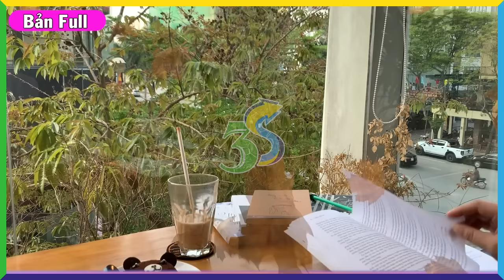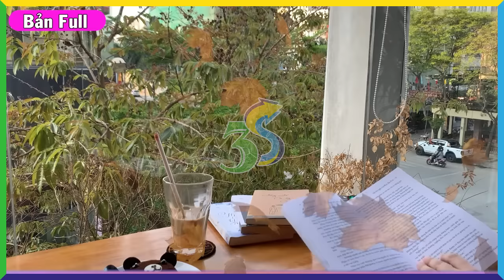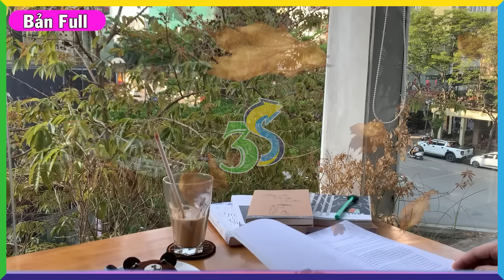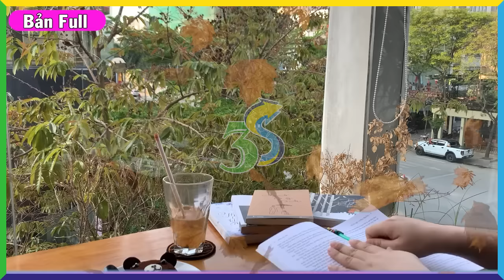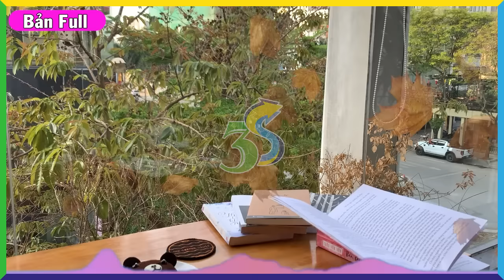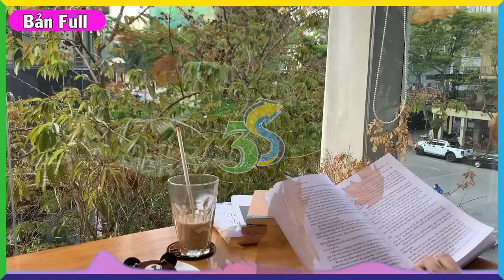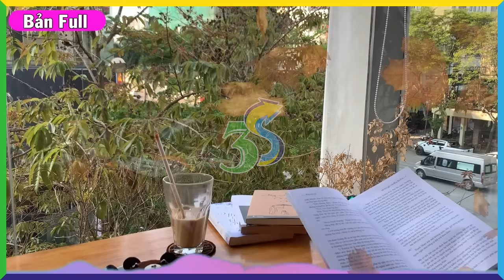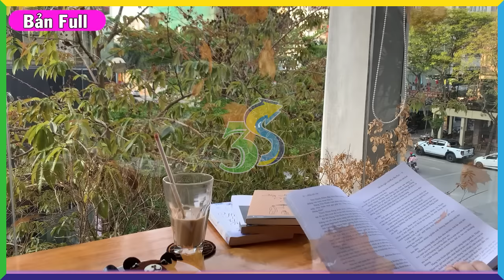Truyện ngắn hấp dẫn 2022 - Vừa Nghe đã thấy hay với câu chuyện có thật này Full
Mời các bạn cùng theo dõi truyện ngắn trên kênh
Audio truyện ngắn được thực hiện bởi 3s Media vui lòng không reupload dưới mọi hình thức. Xin chân thành cảm ơn!